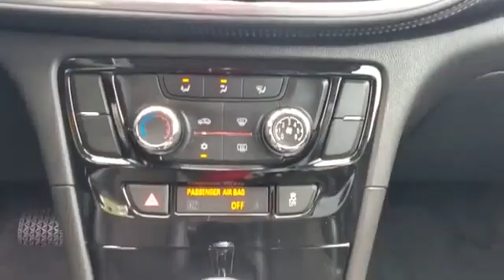Used 2018 Buick Encore Preferred KL4CJESB0JB633877 White Plains, Yonkers, New Rochelle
2018 Buick Encore Preferred KL4CJESB0JB633877 Video

This 2018 Buick Encore Preferred KL4CJESB0JB633877 is full of phenomenal features such as: